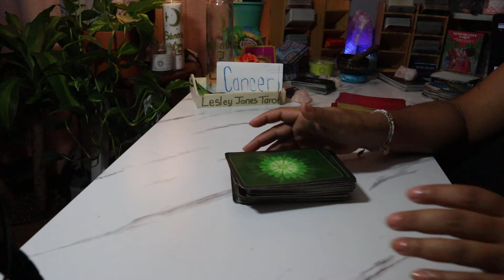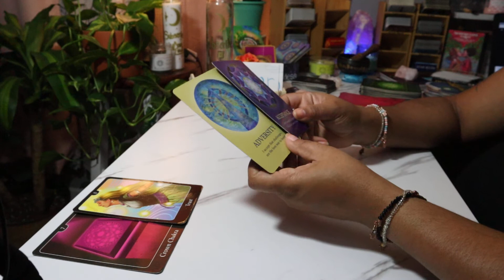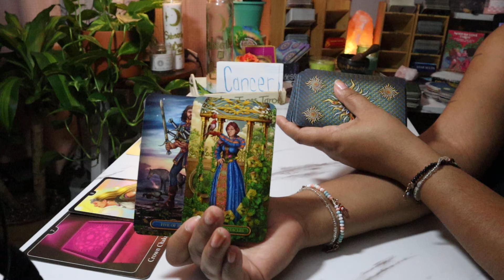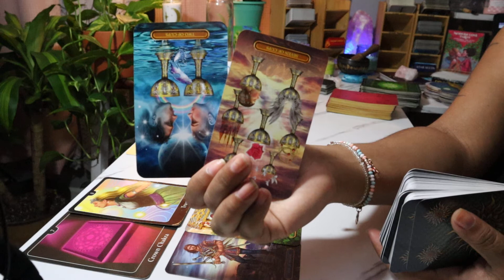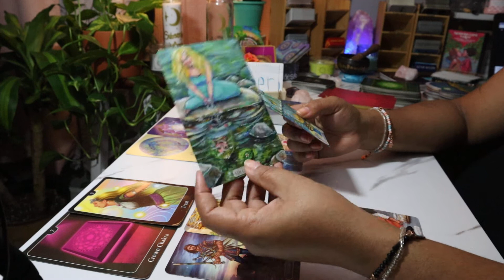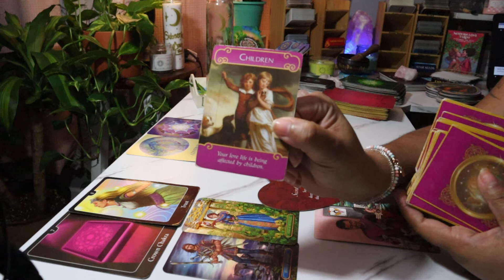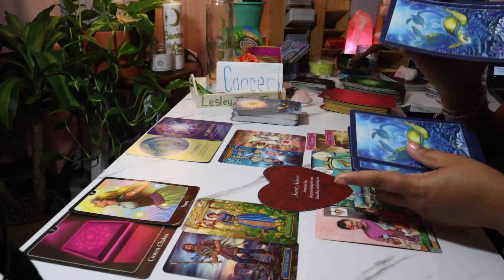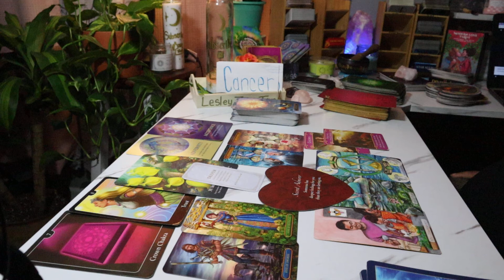Cancer May 2021 // Dream It, Think It, Believe It!! // Tarot Card Reading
$LJonesTarot

All decks that I use in each of my videos.
Gregory Scott